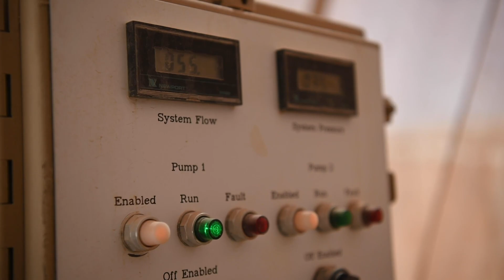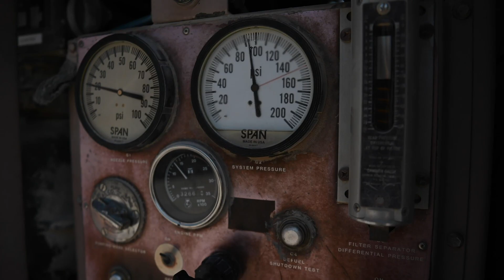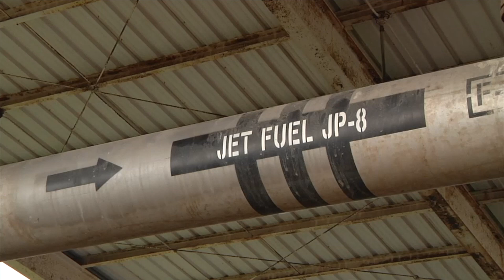Water and Fuel Systems Maintenance in the Air Force (3E4X1)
Senior Airman Nyraysha Benjamin, 332d Expeditionary Civil Engineer Squadron Water and Fuel System Maintenance journeyman performs water sampling at a water supply pumphouse at an undisclosed location in Southwest Asia, September 8, 2022. Water and Fuel System Maintenance specialists help maintain water, septic distribution wastewater collection systems, liquid fuel storage and natural gas distribution on every base. (U.S. Air Force video by Tech. Sgt. Jeffery Foster)
SSgt Brett Luithly, 122nd Fighter Wing, Air National Guard, speaks about the career field of Water and Fuels Systems Maintenance and what a new enlistee might expect. (Video by Staff Sgt. Stephen Bush)
Water and Fuel Systems Maintenance is just one of many civil engineering opportunities available in the Vermont Air National Guard. AMN Tinoco highlights this AFSC and gives us an inside look into what Airmen do in this technical career field. (Video by Senior Master Sgt. Michael Davis, Tech. Sgt. Richard)